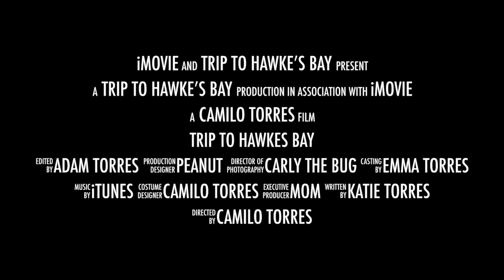Trip to Hawke's Bay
This video is about Trip to Hawke's Bay